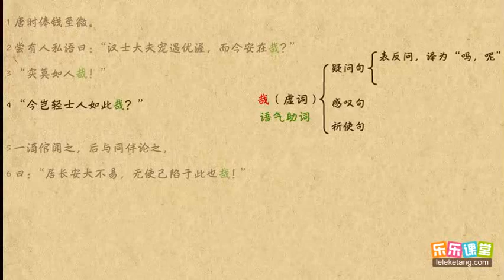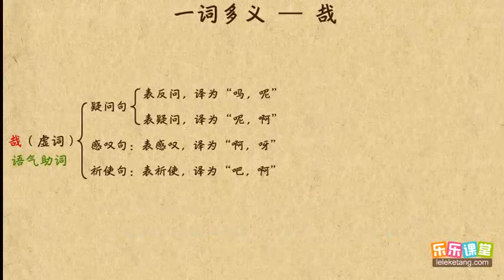11哉1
congratulations